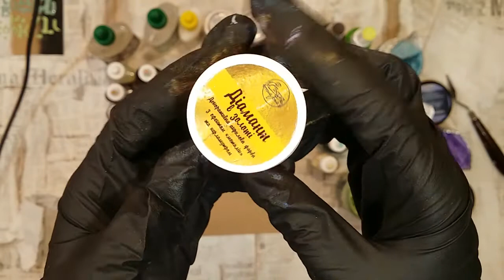Обзор и выкрасы дизайнерской посылки от ScrapEgo